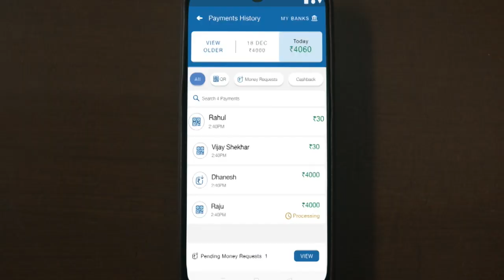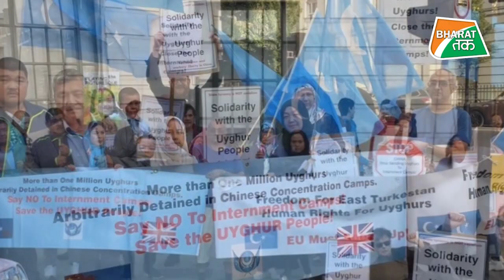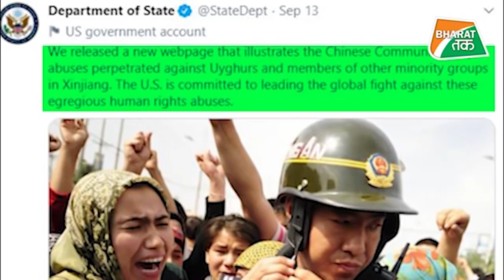जो नहीं कर पाए तुर्की और पाक के मुसलमान, वो ब्रिटेन के मुसलमानों ने कर दिखाया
✅ 100% मुफ्त, सुरक्षित और आसान Stress-free Business चाहिए? तो अभी Download करो Khatabook-

चीन अपने दूतावास को 19 वीं शताब्दी के चाइना टाउन में अपने दूतावास को खूबसूरत रुप देना चाहता है और इसके पीछे उसकी मंशा दुनिया में अपने कूटनीतिक मिशन के विस्तार की रणनीति बनाने की है। लेकिन इस दूतावास के बनने से पहले ही उसे स्थानीय पार्षदों और निवासियों का विरोध झेलना पड़ रहा है ।